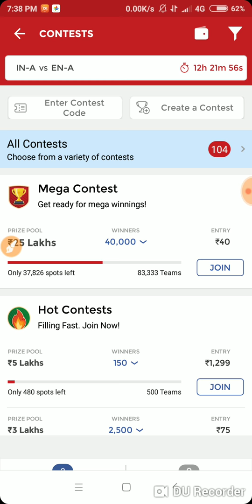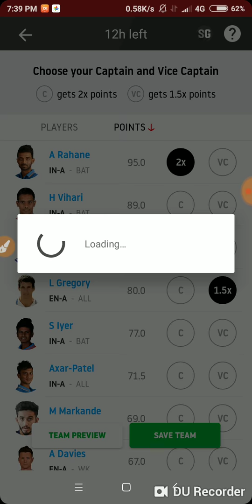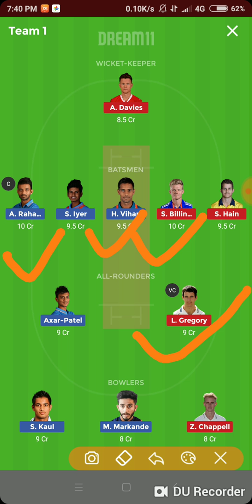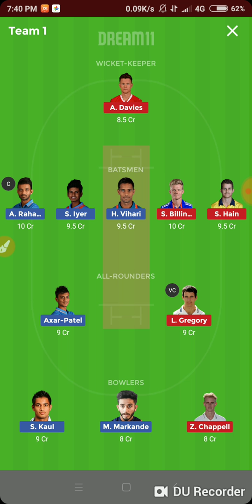IN-A vs ENG-A dream11 team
Here's Rs.100 to play Fantasy Sports with me on Dream11. to download the Dream11 app & use my code "DSANK134PQ" & "SARAN6176IJ"

2 dream 11 kaise khele 2018
3 dream 11
4 ड्रीम 11 कैसे खेले
 Dream11 app
Dream11 cricket tricks hindi
Dream 11 money withdrawl
Dream11 tricks
My dream team Cricket dream11
Dream11 me kaise jeete
 Dream11 tricks hindi
Dream11 kaise khele in hindi
Dream 11 kya hai
Dream11 kaise jeete
 Dream 11 in hindi
 Dream11 hindi me
 Dream 11 hindi jankari How to join and play dream 11 fantad
 fantasy cricket tips and tricks Oniline
 dream Paise kaise kamayen Dream 11 Dream11 kaise khele 21o8
Dream 11 kaise khele Khele Kaise Dream